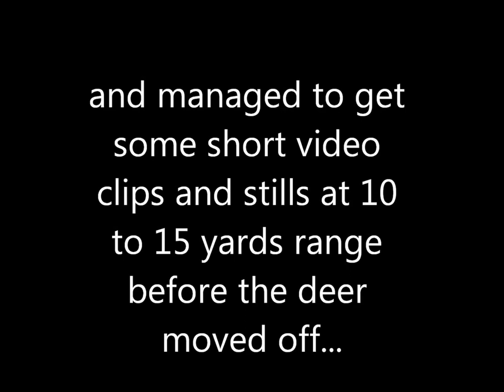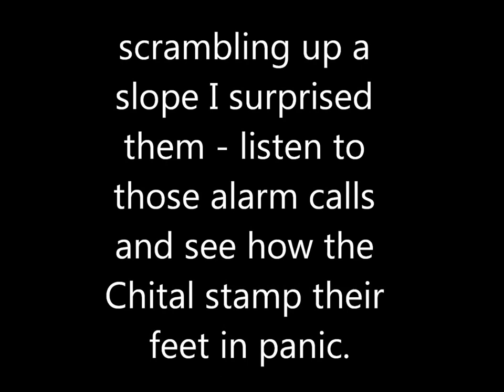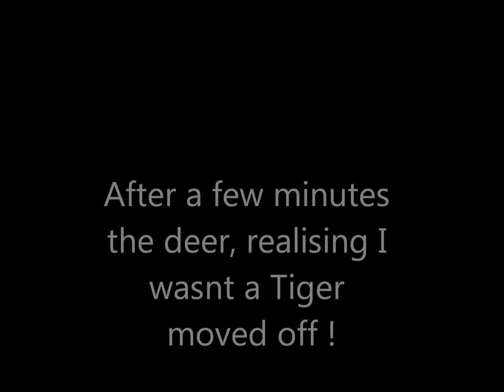Chital in grasslands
Took this video in an area of grasslands not far from Kaladhungi in Uttarkhand, India and close to the old Powlagarth road mentioned in Jim Corbetts books.Got the videos by hiding in and close to a small grassy plateau. As happens. the Chital appeared when I wasnt expecting them - hence the shaky video ! Also it was getting dark. However it shows how these deer react when confronted by unknown danger ( there are both tiger and leopard in this area) with both alarm calla and 'foot stamping'.